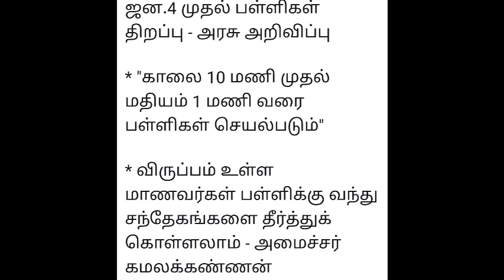January 4th School reopen in Pondicherry | Toppers education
📱தமிழக அரசின் இலவச Online வகுப்புகள் அறிமுகம்📱

Half Yearly Exam cancelled for government and aided schools Only

✨ *Class 1 to 5 Term 2* ✨
 *All Subjects Tamil and English Medium*
*Question Paper Downloaded*

📌🔰 *Poll For Public Exam 2021?*
*இந்த ஆண்டு பொதுத் தேர்வு நடத்துவது குறித்து மாபெரும் கருத்து கேட்பு!*